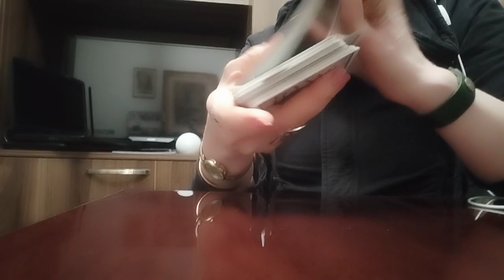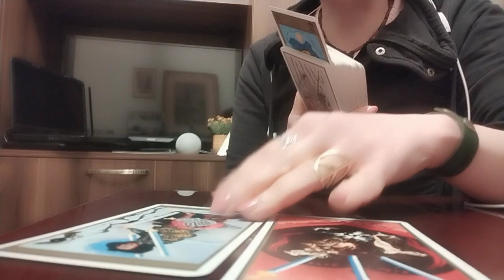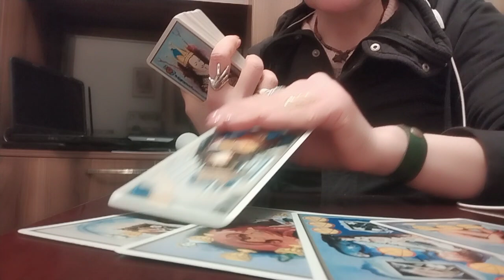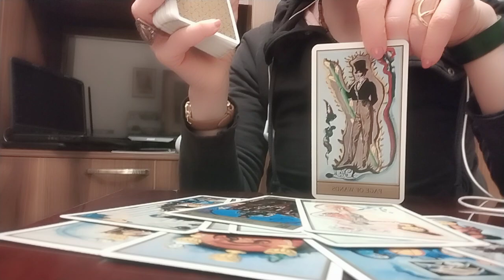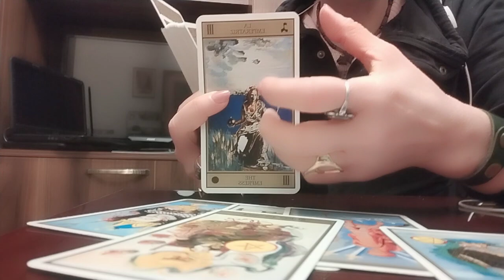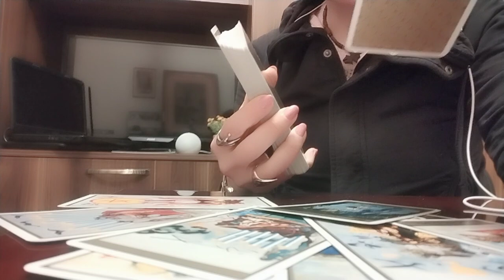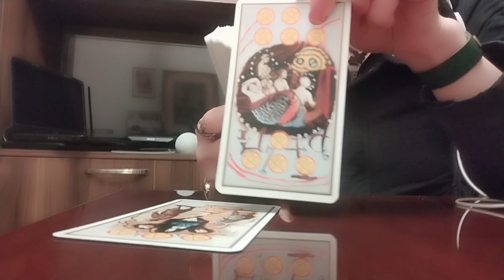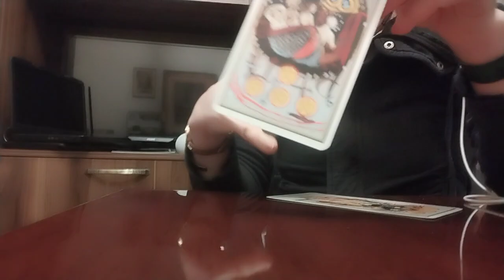რა და როგორ იყო? რა არის და რა იქნება?/სალვადორ დალის ტაროს პროგნოზი🃏🃏🃏